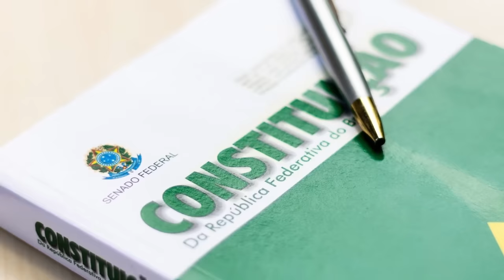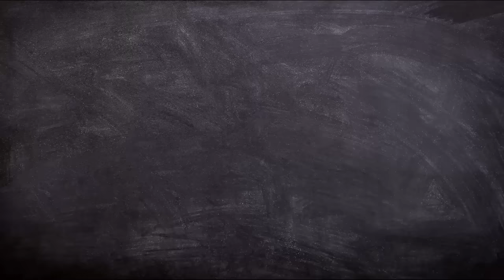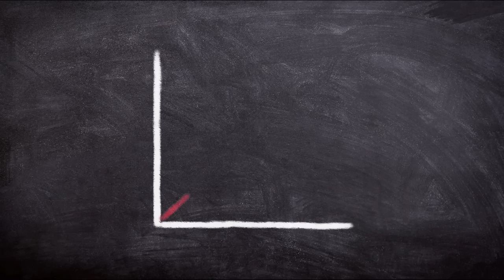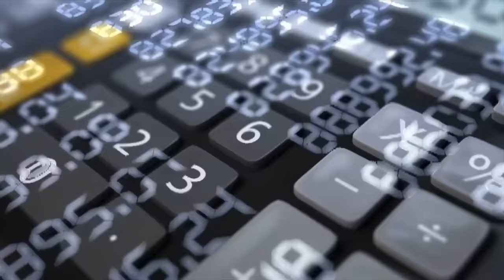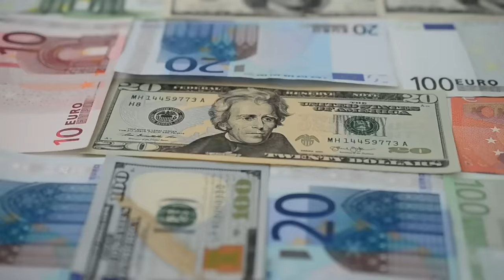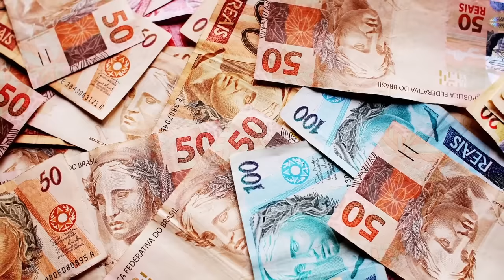Apenas 5 MUNICÍPIOS brasileiros têm REDE DE ESGOTO 100% adequada para toda a população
Ajude o canal:

16vmNcrA4Mvf7CaRLirAmpnjz1ZH3bWNkQ (Bitcoin)
LSCnrubCVcpuLrGTTLMqpwRTXvYz7vMbbA (Litecoin)
0x28aec946919c70e5e25d7c6785ede7622278b463 (Ethereum)
nano_1s6i6xwujzqnmie8nc3x8rfumdnebpsd6h4cp9wgkcpk4eb1xn5u7n48ok5b (Nano)
0x1302536c28695e47aaedd020aaf39f500cf6c22f (BNB)